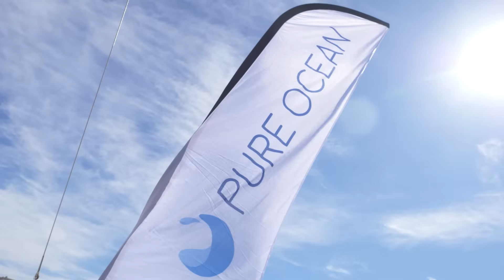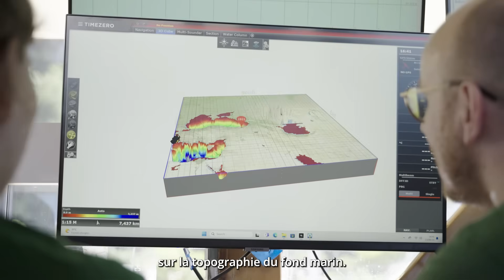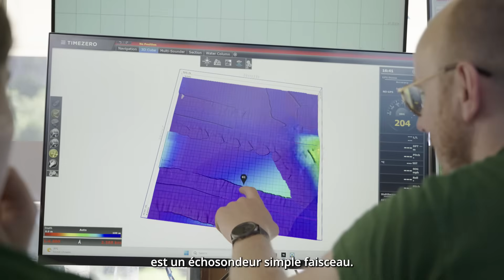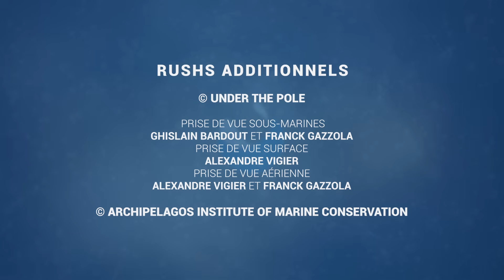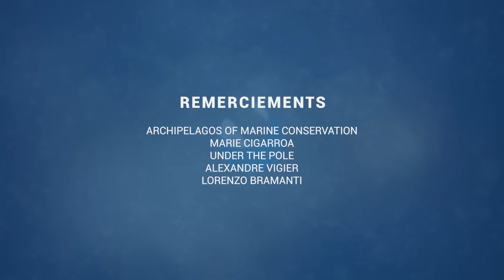HIDDEN SECRET by Pure Ocean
Hidden Secret : Un documentaire inédit de Clément Pourtal et Jérôme Brousse (The Blue Quest).

Hidden Secret révèle les trésors cachés de la Méditerranée et met en lumière les liens entre plusieurs initiatives scientifiques que nous soutenons pour protéger l’océan.

Au cœur de cette exploration se trouve le projet 𝘈𝘦𝘨𝘦𝘢𝘯 𝘊𝘰𝘳𝘢𝘭𝘭𝘪𝘨𝘦𝘯𝘰𝘶𝘴, qui, avec l’aide de pêcheurs locaux, a cartographié des récifs coralligènes, un écosystème rare regorgeant de biodiversité précieuse. Ces récifs ont attiré l’attention de Under The Pole, partenaires du projet 𝘎𝘦𝘯𝘦𝘴𝘪𝘴, qui y collecte des échantillons afin d’explorer les secrets de cet écosystème pour la médecine de demain. 🌿🔬

Pure Ocean est un fonds de dotation à portée internationale basé à Marseille et Lorient. Sa mission principale est de mobiliser la société civile afin de soutenir des projets scientifiques ambitieux et innovants pour la protection de la biodiversité et des écosystèmes marins fragiles. Par le biais d’un appel à projet international, puis d’une analyse effectuée par les cinq éminents chercheurs qui constituent le comité scientifique, Pure Ocean sélectionne des projets ayant une forte dimension innovante, que cela soit d’ordre technologique, écologique ou social. Pure Ocean sensibilise également le public sur la situation des écosystèmes en danger en mettant en lumière des solutions pour les protéger grâce à des conférences, la promotion de courses et défis sportifs ou la mise à disposition de kits de ramassage de déchets « La Goutte Bleue ».